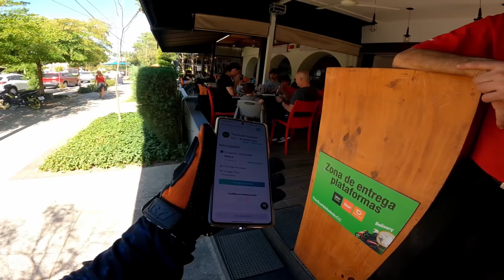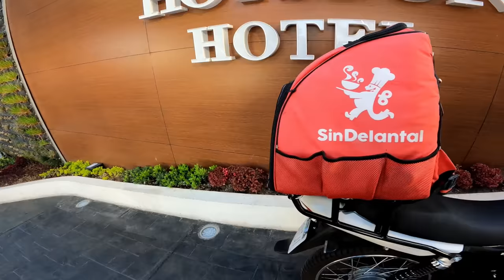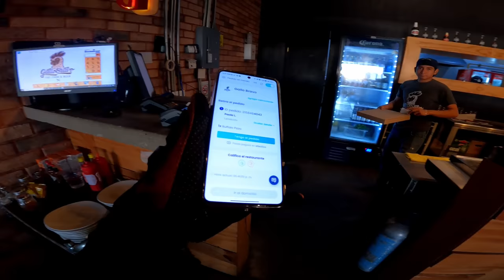Como se trabaja en Rappi | NO te quedes SIN INCENTIVO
◥◣◥◣◥◣CONTACTO◥◣◥◣◥◣